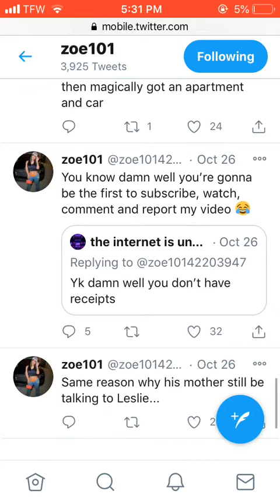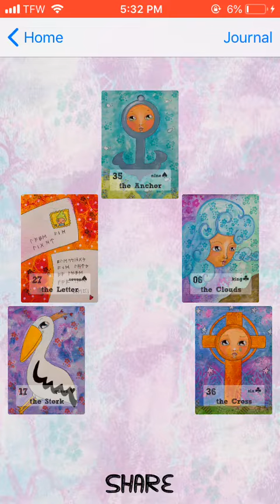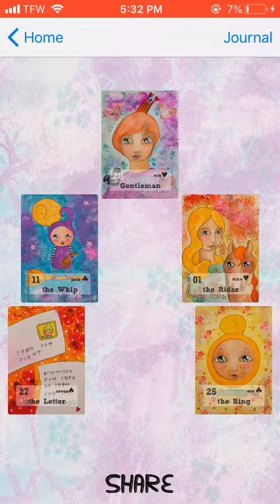Zoe 101 will bring the tea.. eventually